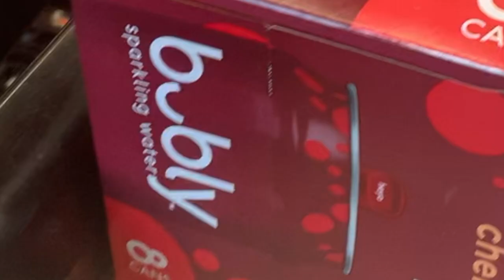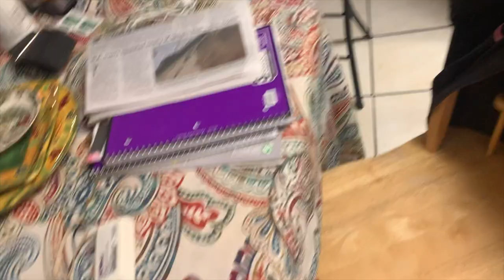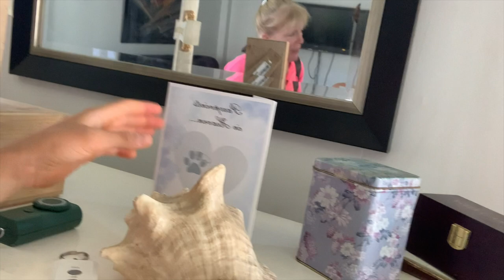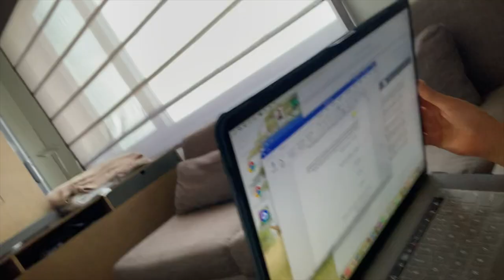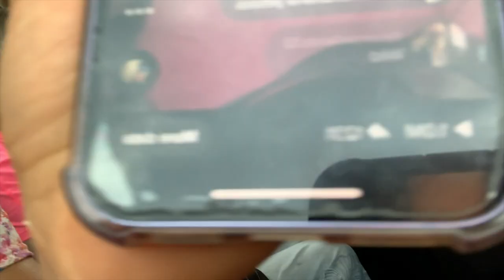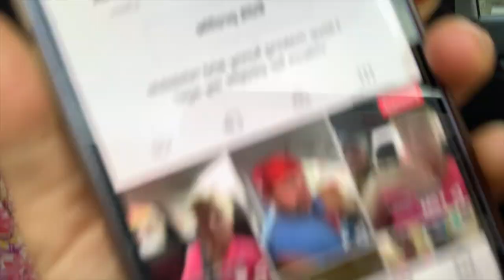Visiting My Family in New Jersey!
I love each and every one of you!! Remember that you are special and God loves you!

Want a Shoutout?! Here's how to get one!
-Comment "DONE"

Sub Count: 9,675 ;) ily all

FAQ:

how old are you? - 20! i know...it's pretty crazy!

what sport do you do? - artistic gymnastics!

what do you edit with? - final cut pro x & imovie

what do you use for thumbnails? - picmonkey & phonto